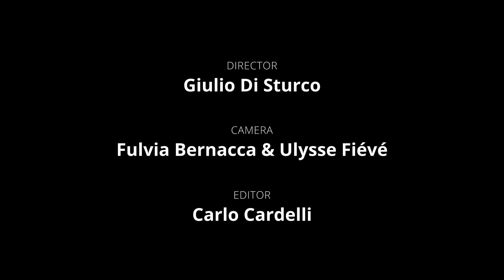Giulio Di Sturco "A New Era of Salt Extraction" -GFX Challenge Grant Program 2021 / FUJIFILM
This is the behind-the-scene footage of the Regional Grant Recipient Giulio Di Sturco.

About "A New Era of Salt Extraction"
Salt has been exploited for thousand years and has contributed to shape many aspects of human life beyond nutrition, in the economic, symbolic and religious spheres.The Mediterranean Sea and Europe have played a pivotal role at the centre of the salt trade and salt extraction industry and now they are undergoing strong salinification due to climate change.This project seeks to further explore the link between salt extraction, climate change and salination of land in the era of the Anthropocene as well as the environmental issues which the current salt production techniques are generating.